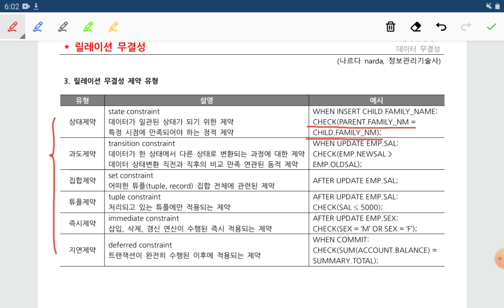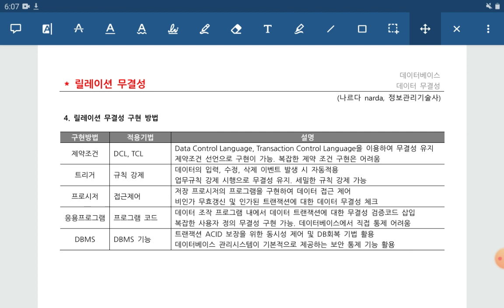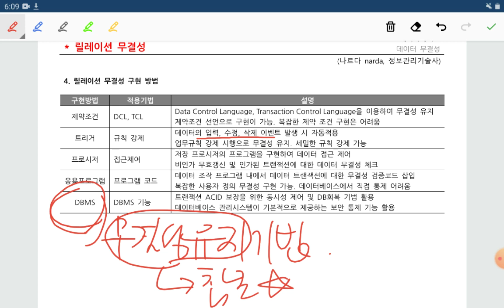릴레이션 무결성, 참조 무결성, Relational Integrity, 데이터베이스 무결성